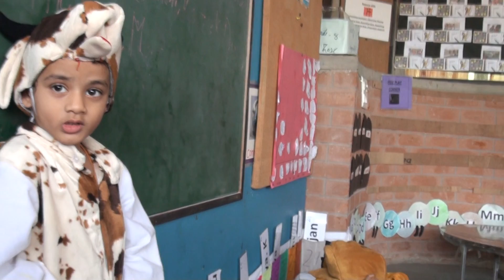dress up as your favorite animal 44